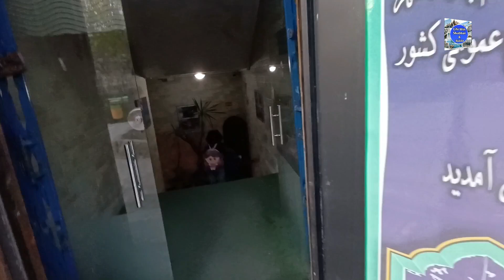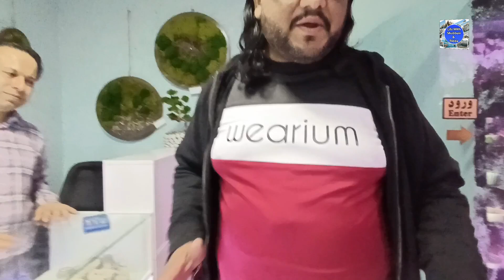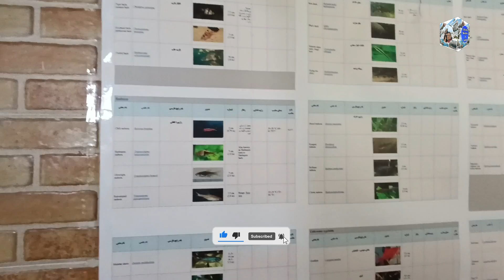Discover Tehran's Incredible Subterranean Fish Tank | Epic Pakistan To Iran Tour 2024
Join us as we explore City Park, the oldest park in Tehran, where we discovered the impressive Underground Fish Tank. This episode shows rare fish, a small rainforest, and numerous aquariums within this unique underground world.
سٹی پارک، تہران کا سب سے قدیم پارک، جہاں ہم نے متاثر کن زیر زمین مچھلی ایکویریم دریافت کیا۔ اس ایپی سوڈ میں، آپ کو اس منفرد زیر زمین دنیا میں نایاب مچھلی، ایک چھوٹا سا برساتی جنگل، اور متعدد مچھلیوں کے ایکویریم نظر آئیں گے۔
اس ناقابل فراموش ایڈونچر سے محروم نہ ہوں! مزید سنسنی خیز اقساط اور خصوصی مواد کے لیے ابھی سبسکرائب کرنا یقینی بنائیں۔--

Play List of Iran Tour 2024